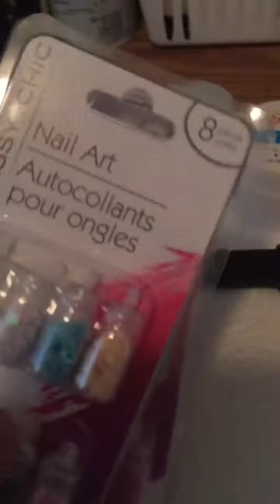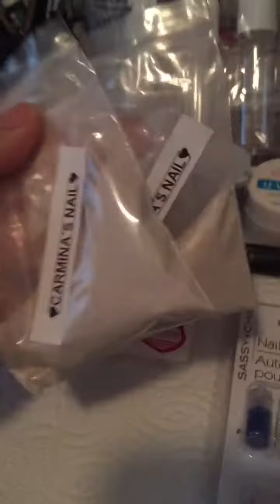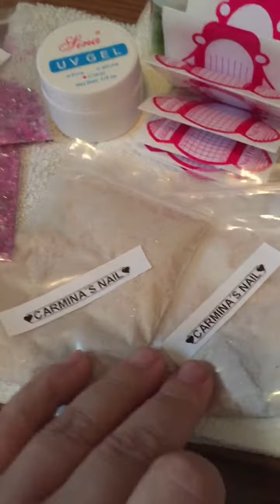Concurso por la apertura de mi canal part 2 😉😉😉👍🏼👍🏼